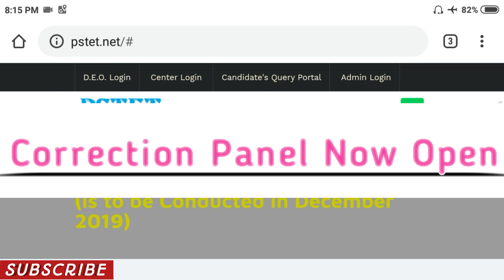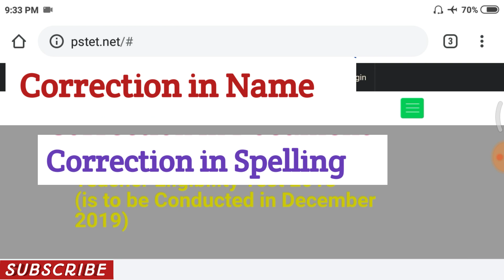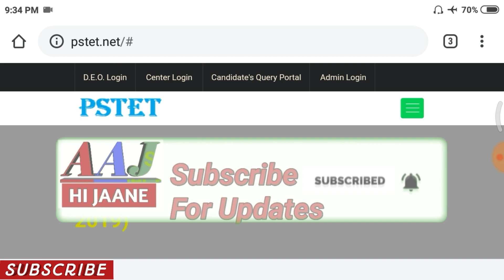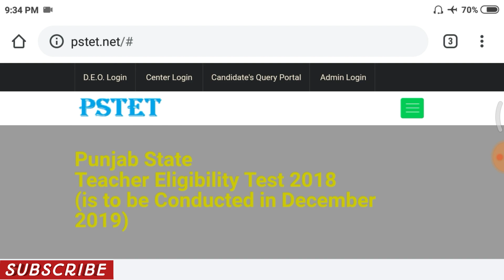PSTET Correction Panel Open | What will be the Correction in PSTET | PSTET Correction Starts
Dosto is Video mai humne bataya hai PSTET CORRECTION PANEL IS OPEN NOW
PSTET 2018 ke Apply form mai agar humse kuch galat fill ho jata to hum us item Correction Panel mai Correct kar sakthe hai
    More Detail ke liye vidoe dekhe...

Video topic...
* Correction Panel Open...
* Correction in Name ?
* Correction in Spelling ?
* Correction in Document ?
* Correction in D.O.B. ?
* Correction Fees ?
* Admit card

Pstet correction, correction in pstet,